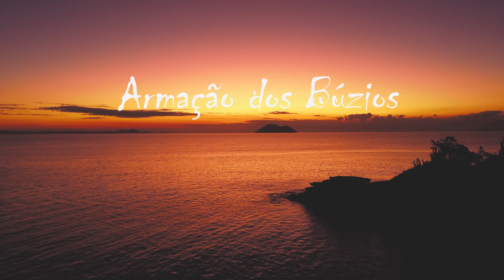Te REGALO 2 minutos de BÚZIOS! 💝/ Vídeo cinemático DJI Mini 2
Como saben, hace un tiempo llevamos una vida maravillosa en Búzios y con esto intentamos mostrarles un poquito para que se animen y vengan a visitar esta hermosa ciudad

En mi perfil de Instagram @brasilymore podrás encontrar un montón de información sobre Búzios como Gastronomía, Playas, Clima, Paseos, Excursiones e imágenes en general!

Si necesitas Transfers, o estas en busca de actividades para hacer en Búzios puedes visitar mi pagina web!